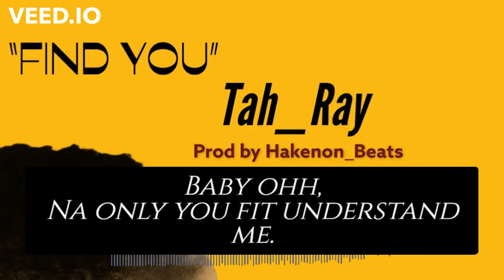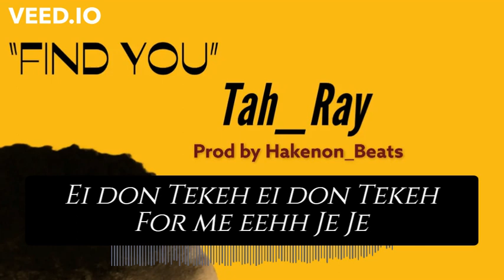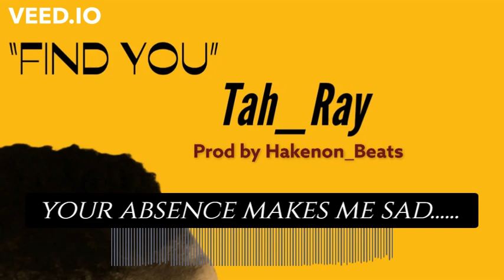FIND YOU By Tah_Ray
Artist: Tah_Ray
composer: Tah_Ray
Producer: Hakenon_beats

LYRICS

Aye Ehh, On na na na na

"Tah Ray"
Yeah
ehh Ohh Ma Ndola Wahe

Cherie Ohhhhhhh Shh Ehhhh
Mumy Ohhh Hmmmmmmmmmmmmmmm

1, Verse

Ma Cherie , Na Only Fit Understand Me
Baby Ohh, Na Only You Fit Understand Me

Ei don long way me and You never See
You have to come back Come See where I dey..

Ei don Tekeh Ei Don Tekeh For Me ehhh Je Je

Ngemeh want lost my life ...
since way u leave me
Nothing di work for me Je Je

I no go lie ieee
Your Absence Makes Me Sad.
I've been living in Pain ehh.

Chorus 2×

That's why I said I go find You
 Anywhere you Go i go find You.
Ma Cherie ohh I go find You
Mon Baby I go Find you..

2, Verse

It's Been Months Babe waohh waohh waoh
way me and you me and you Never see
I've been searching Searching for a Job..
Nothing Works Nothing Works for me ehhh

Chorus 2×